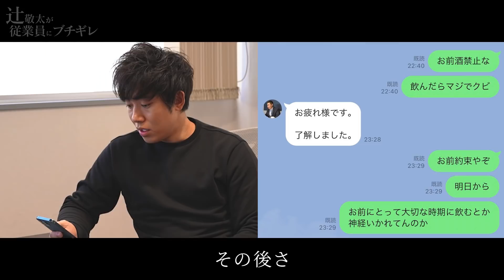辻敬太がガチギレ！「クビにするぞ。」その激怒の理由とは？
辻敬太の動画は毎週、水・金の20:00更新！

1989年4月6日生まれ。大阪府出身。九州共立大学卒業。少年時代から一心不乱に野球に打ち込み、プロを目指す。大学進学後も練習に励む日々を送っていたが、大学卒業を機にプロ入りの夢を断念。大学卒業後は地元の大阪に戻り、不動産会社に勤めながらバーで働くなかで起業を決意し、2016年に飲食事業を軸にした会社を設立。2017年には、飲食店や美容室のフランチャイズ事業を行うEARTH ホールディングス株式会社を設立。順調に店舗数を伸ばし、わずか2年半あまりで、全国に約50店舗の飲食店を展開し、グループ売上高は30億円に達する企業に成長させた。